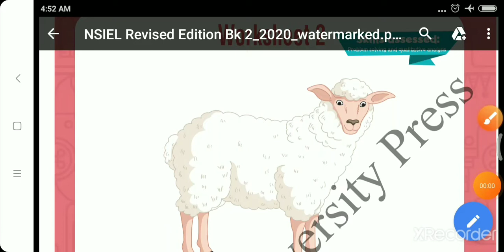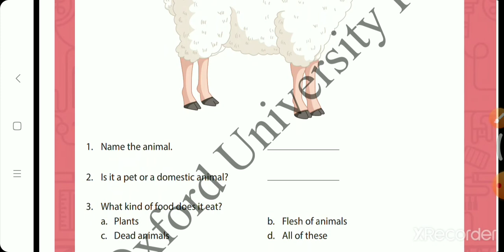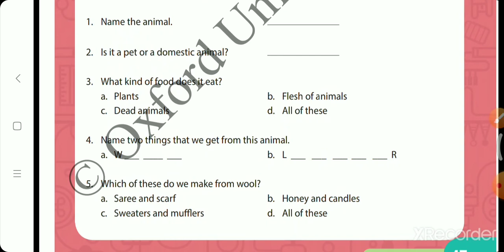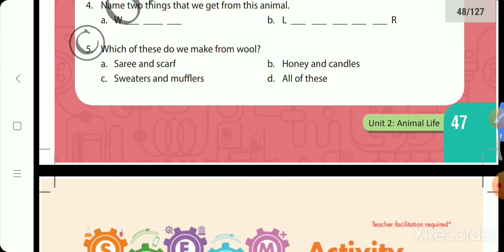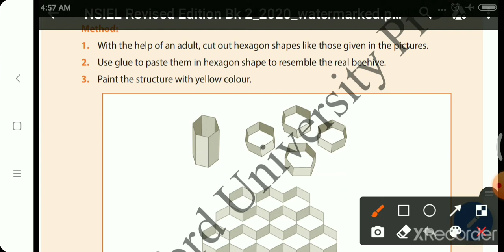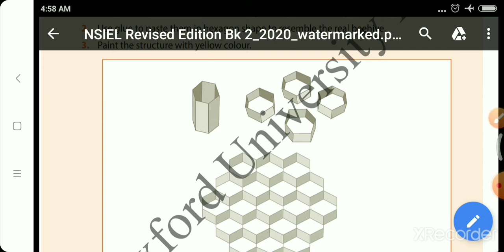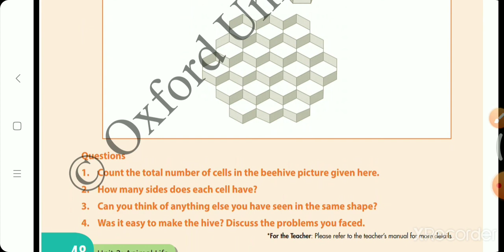Std2 Science Worksheet 2